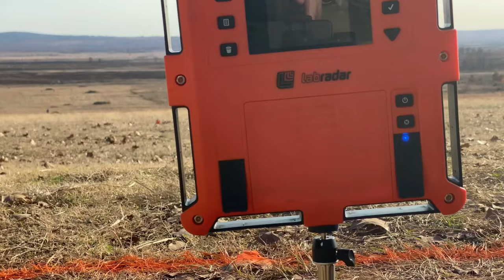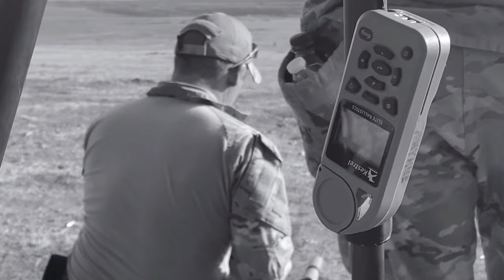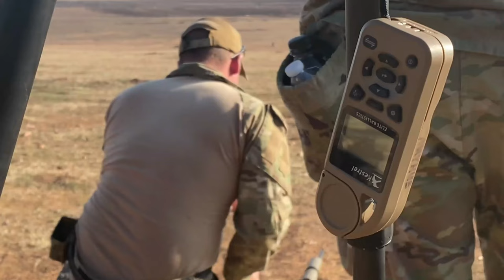U.S. Army National Guard Sniper Championship 2023.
Thirty-five military sniper teams gathered at the 52nd Winston P. Wilson and 32nd Armed Forces Skill at Arms Meeting Sniper Championships hosted by the National Guard Marksmanship Training Center, with the help of the U.S. Army National Guard Sniper School held at the Fort Chaffee Joint Maneuver Training Center December 2-9, 2022.

52nd WPW and 32nd AFSAM Sniper Championship
BARLING, AR, UNITED STATES
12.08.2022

Film Credits: Video by Staff Sgt. Paul Thorson